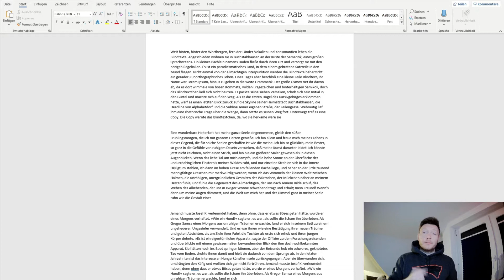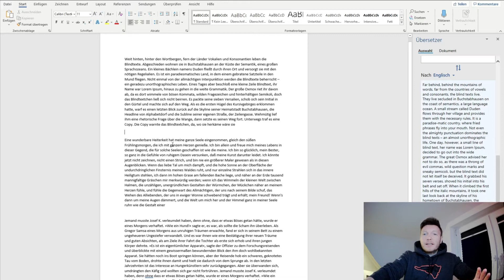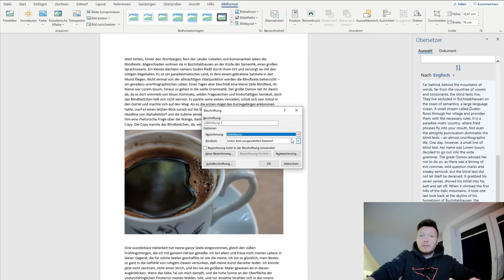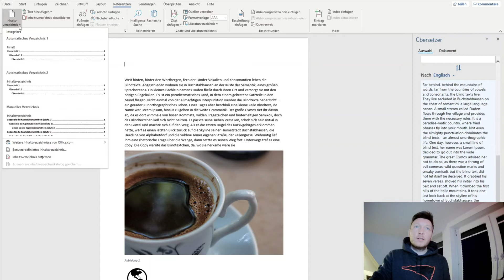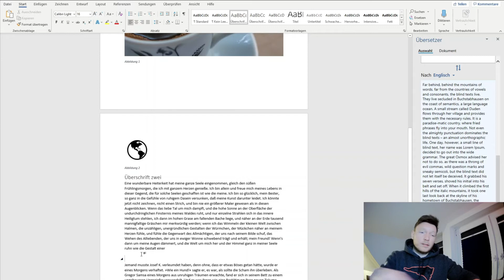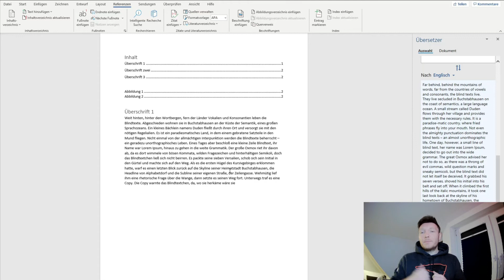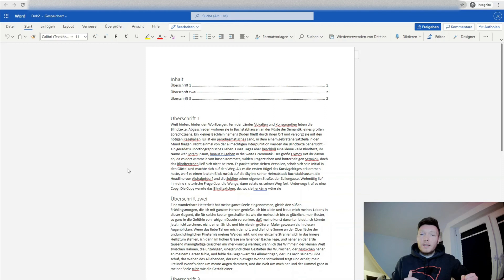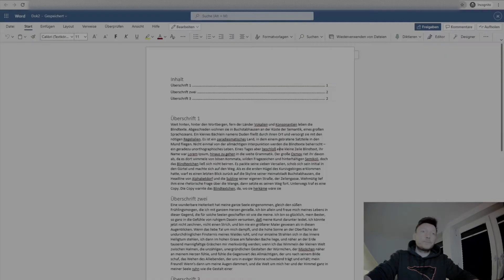WORD TIPPS! Übersetzer | Bilder und Piktogramme | Inhalts- & Abbildungsverzeichnis | Synonyme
5 Tipps für Microsoft Word! Online Übersetzer in Word, Bilder und Grafiken einfügen, Inhaltsverzeichnis und Abbildungsverzeichnis automatisch erstellen und Synonyme für komplexe Texte!

🎉 In diesem Video zeige ich euch fünf einfache Tipps für die Arbeit mit Microsoft Word. Mit diesen hilfreichen Tipps könnt ihr schneller und besser professionelle Word Dokumente bauen. Mit dem Inhaltsverzeichnis, dem Abbildungsverzeichnis, Onliner Bildern, Piktogrammen, der automatischen Übersetzung und dem Thesaurus holt ihr mehr aus eurem Word raus! Außerdem zeige ich euch wie ihr aus einer Word Datei eine online Präsentation in Sway erstellt.

📽️ Inhaltsverzeichnis:
0:00 Intro
0:22 Tipp #1 - der online Übersetzer
1:31 Tipp #2 - Bilder und Piktogramme
4:32 Tipp #3 - Inhalts- und Abbildungsverzeichnisse
6:26 Tipp #4 - Thesaurus / Synonymvorschläge
7:48 Tipp #5 - Sway / Word in Onlinepräsentationen
9:32 Outro

Mein Equipment:
💡 Elgato Ringleuchte
🎙️ Elgato Wave 3 Microphon
📹 Nikon D5600
🎤 Kamera Microphone
📽️ Video Editing

Mein persönlicher Buchtipp für moderne Führungskräfte, Manager und alle die sich mit den Veränderungen der Geschäftswelt auseinander setzen!
📗 Leading Change
📕 Der Termin
📘 The New One Minute Manager
Amazon Audible Probe Abo jetzt testen